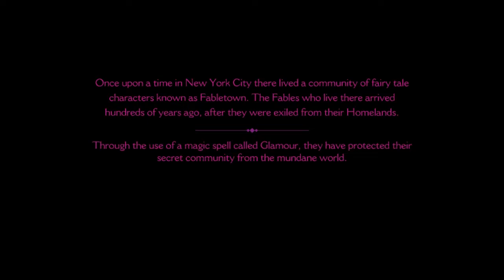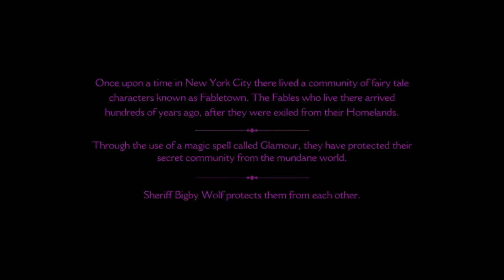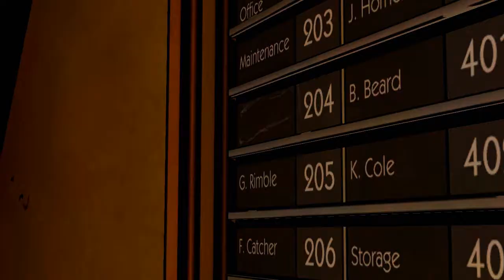Let's Play The Wolf Among Us - EP1 - Getting Our Fist Bloody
Welcome to the first chapter of a new game release by Telltale titled "A Wolf Among Us". Having completed The Walking Dead game by Telltale I was looking forward to this game and so here we are!

Livestream Schedule:
-Saturdays: 11AM - 3PM EST
-Sundays: 4PM - 8PM EST